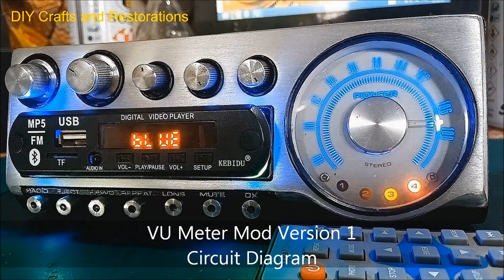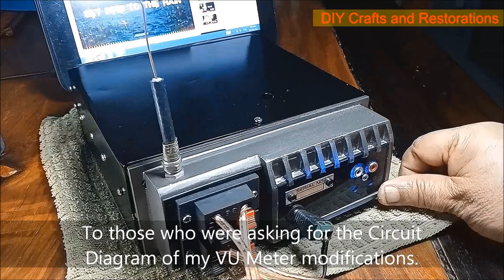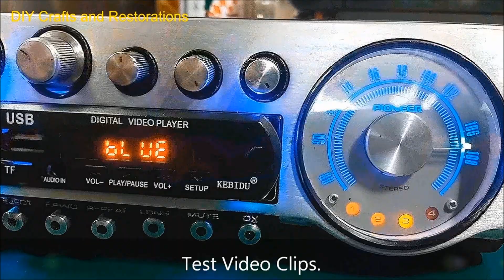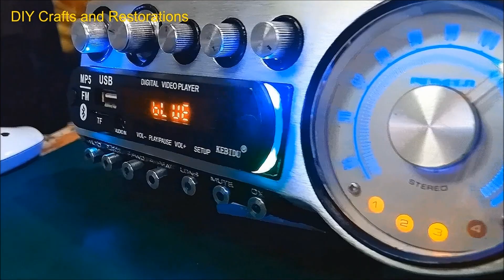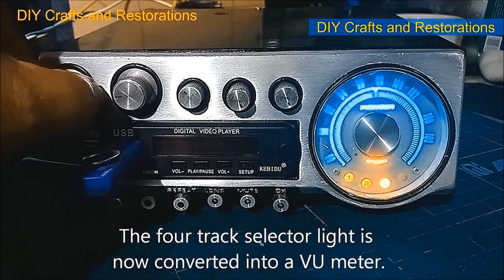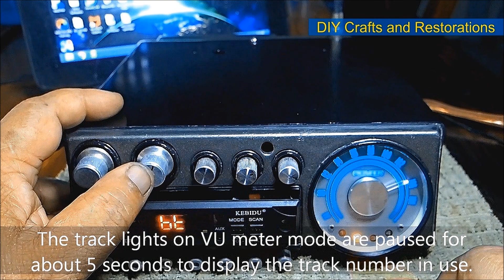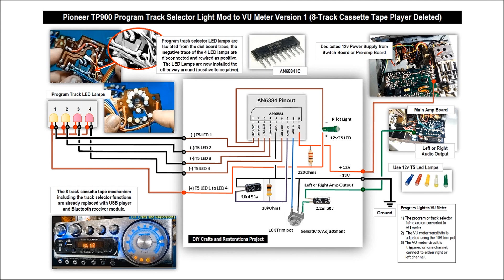TP900 Program Track Selector Lights Modification Conversion to VU Meter Circuit Diagrams for Sharing